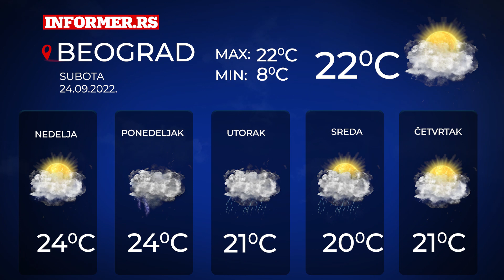Vremenska prognoza za Srbiju | 5 dana | Subota, 24. septembar 2022. | Informer